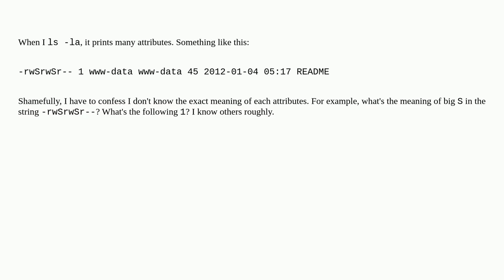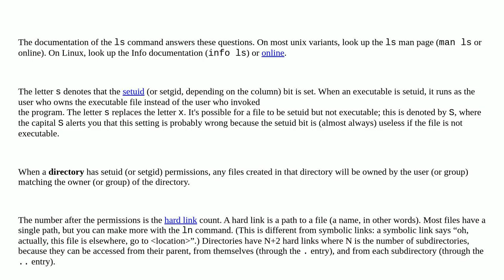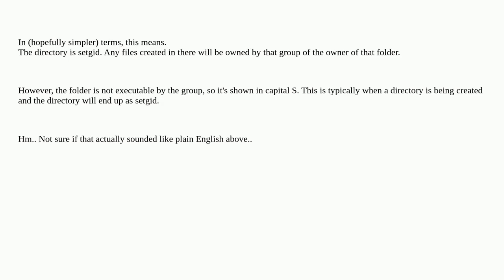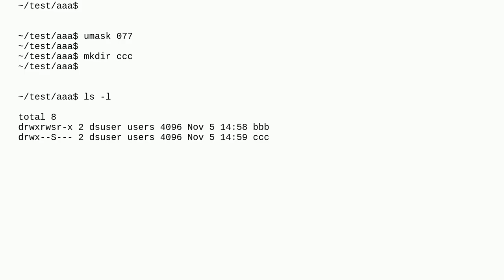Unix: What's the difference between "s" and "S" in ls -la?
What's the difference between "s" and "S" in ls -la?

A special thanks goes out to the community

  ls permissions